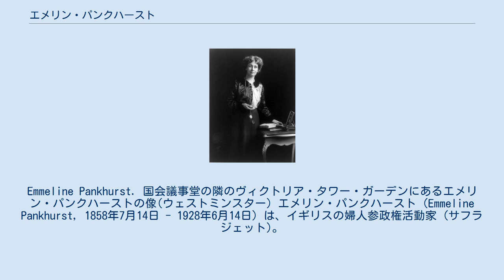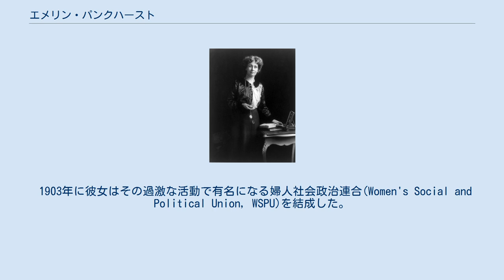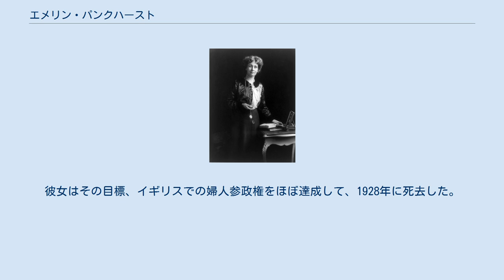エメリン・パンクハースト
女性の権利活動家_(イギリス)
女性社会政治同盟_(WSPU)
Emmeline Pankhurst. 国会議事堂の隣のヴィクトリア・タワー・ガーデンにあるエメリン・パンクハーストの像(ウェストミンスター) エメリン・パンクハースト（Emmeline Pankhurst, 1858年7月14日 - 1928年6月14日）は、イギリスの婦人参政権活動家 (サフラジェット)。
 彼女は1858年に実業家のロバート・グールデンと情熱的な女性運動家ソフィア・クレーンの娘エメリン・グールデンとしてイングランドのマンチェスターで生まれた。
彼女は15歳でパリのエコール・ノルマルに留学、1879年に帰国し、20歳で24歳年上の弁護士のリチャード・マースデン・パンクハーストと結婚、一男三女が生まれた。
夫パンクハーストは婦人参政権運動の支持者で、1870年の婦人財産法案の起草者だった。
1889年にエメリンはウーメンズ・フランチャイズ・リーグを設立した。
パンクハーストは1898年に胃潰瘍で死去したが、エメリンの活動は続いた。
 1903年に彼女はその過激な活動で有名になる婦人社会政治連合(Women's Social and Political Union, WSPU)を結成した。
メンバーにはアニー・ケニー、婦人参政運動の「殉教者」エミリー・デイヴィソン、エセル・スマイスが含まれた。
エメリンの長女クリスタベル（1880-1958）と次女シルヴィア（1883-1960）も活動に加わり、二人は異なる方法で運動に貢献した。
 パンクハースト夫人の活動は爆弾テロを含む過激なもので、数度の逮捕をともなった。
彼女は10回のハンガー・ストライキを行った。
彼女の過激なアプローチは、合法的な政治活動で婦人参政権の獲得を目指していた人々には支持されず、婦人社会政治連合は分裂した。
彼女の自叙伝『My Own Story』は1914年に公表された。
彼女はその目標、イギリスでの婦人参政権をほぼ達成して、1928年に死去した。